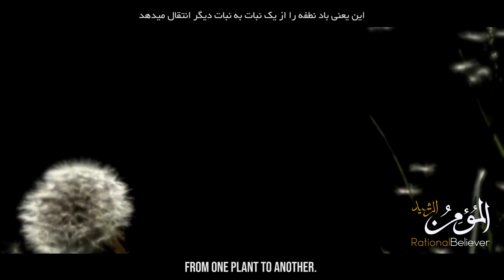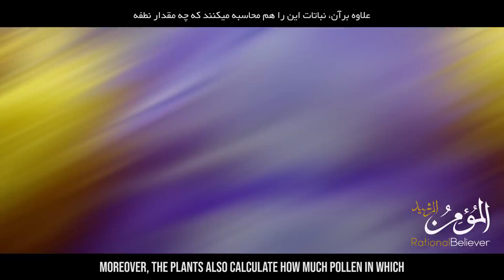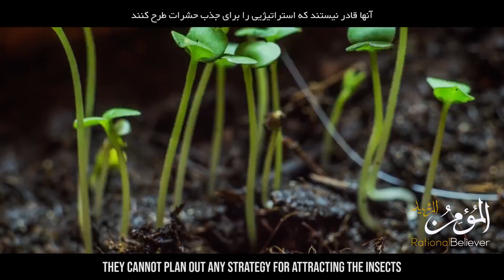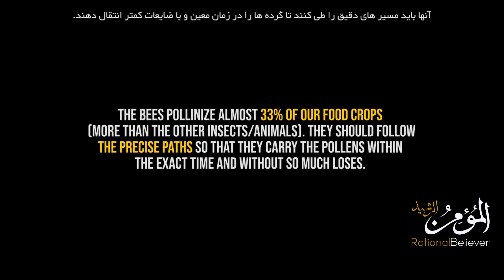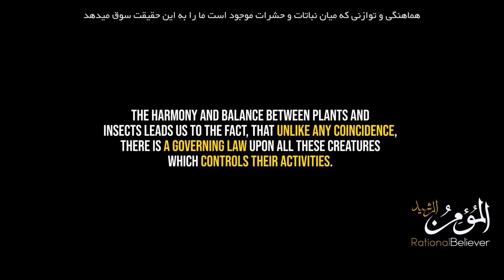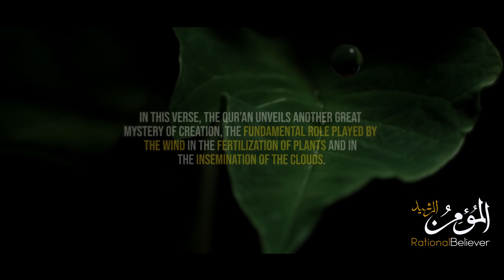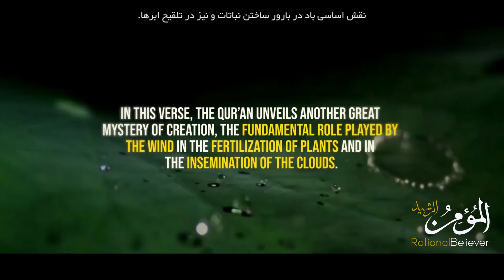PLANTS - The Amazing Mathematicians (Perfect Harmony)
Perfect Harmony

المومن الرشید
نباتات - ریاضی دانان شگفت انگیز
Series: The Evidences of Creation